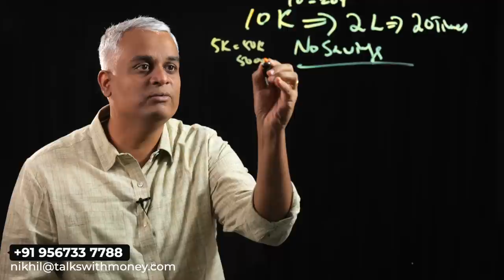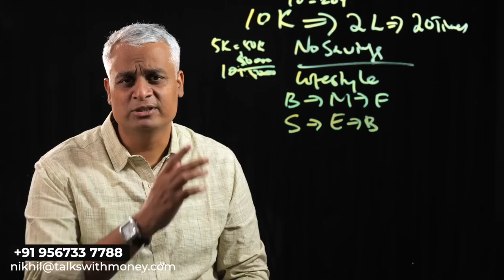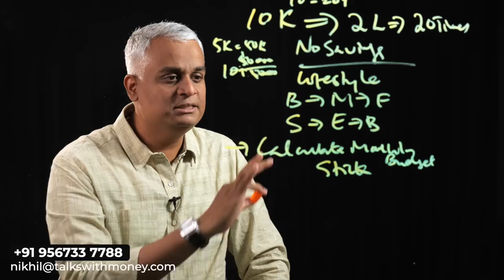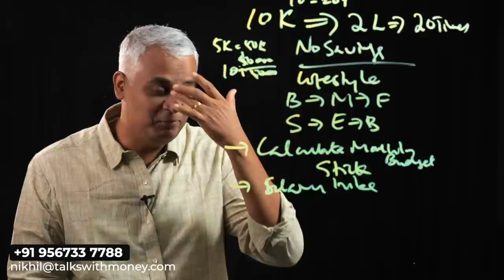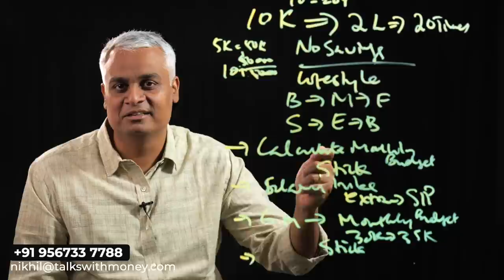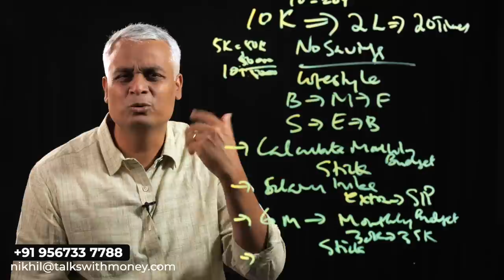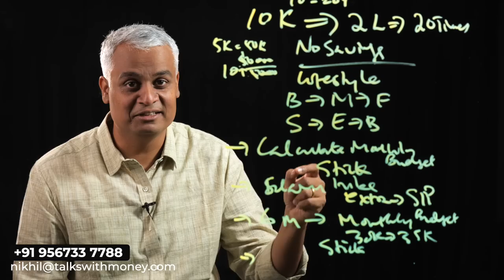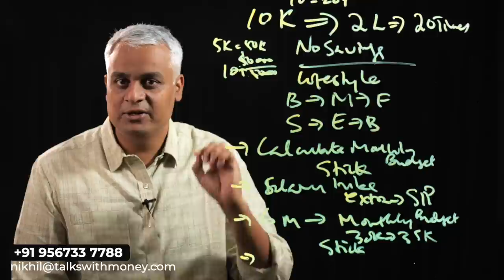ശമ്പളം പത്തിരട്ടി കൂടി, എന്നിട്ടും ഒരു സേവിങ്ങ്സും ഇല്ല - എന്താണ് കാരണം | Investment video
00:00 Introduction
01:30 Reasons for lack of savings
03:15 How to tackle the problem
09:00 Conclusion

In this video, Mr.Nikhil explains why your salary hike doesn't reflect in your savings. A strategy to solve this issue is elaborated in the video.

English Channels:
Talks" മൊബൈൽ ആപ്പ് നിങ്ങൾക്ക് ഡൌൺലോഡ് ചെയ്യാം